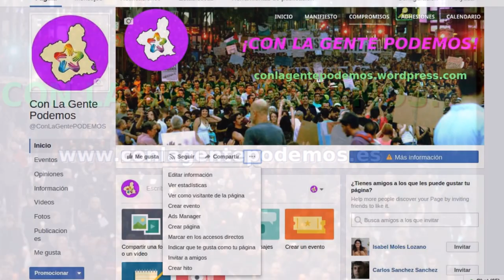Asamblea "Con la Gente PODEMOS" Murcia - Intervención de un miembro del Círculo Podemos Jumilla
Asamblea abierta "Con la Gente PODEMOS" en Murcia - Intervención de un miembro del Círculo Podemos Jumilla.
07/05/2017
Murcia - España - Spain
Está pasando...